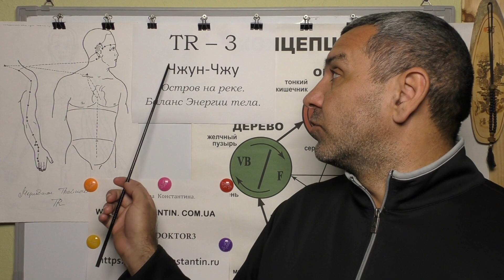Контролируем ЧЕРЕП точками Акупунктуры.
Точки Меридиана Трех Обогревателей в помощь при Травмах ушибах ЧЕРЕПА человека. Видео-Лекция Иглотерапевта Доктора Константина.